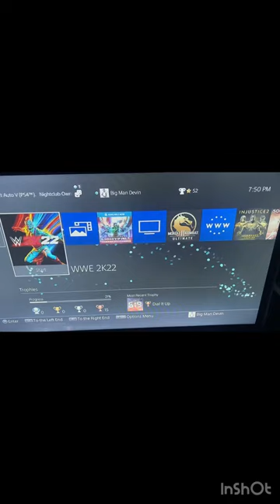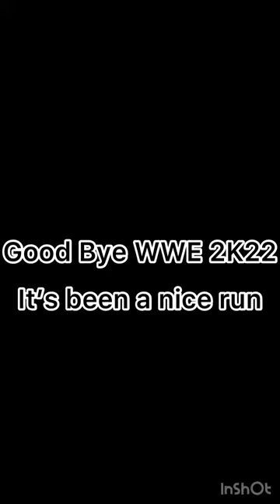Good Bye to WWE 2K22…it has been a nice run!!!